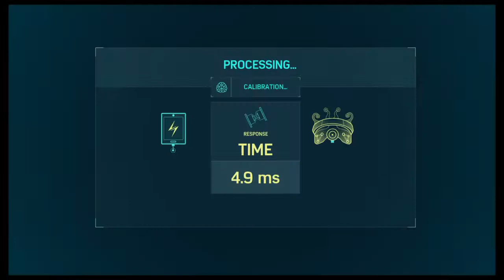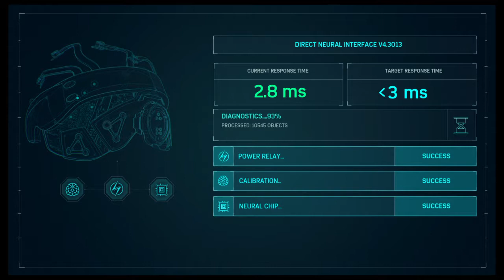Marvel's Spider-Man_Juggling